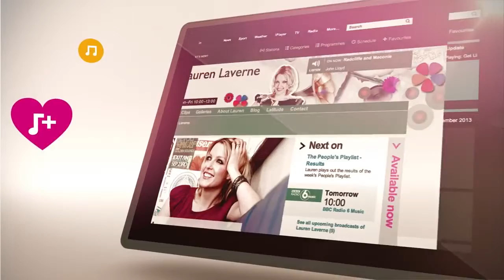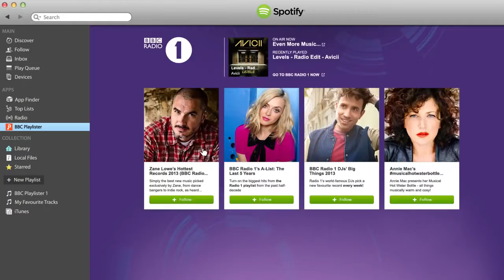BBC Playlister Where Next